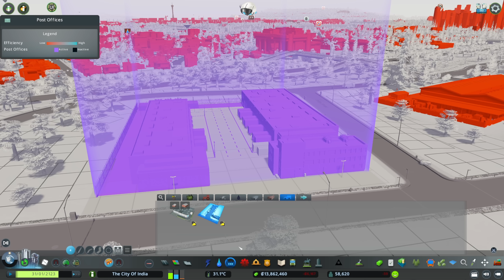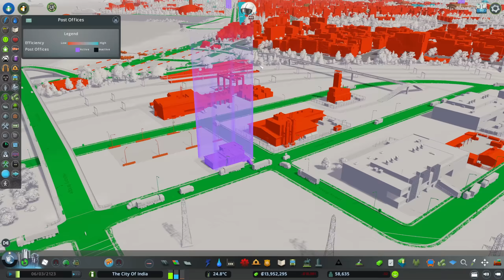I Started My Own UBER Company in CITY SKYLINES | Cities Skylines Gameplay in Hindi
Cities: Skylines Build Guide | How I Started My Own UBER Company in Cities Skylines - Cities Skylines Hindi Gameplay!

Hello guys! Today I’m going to play cities skylines.